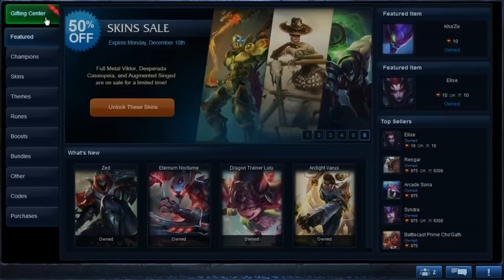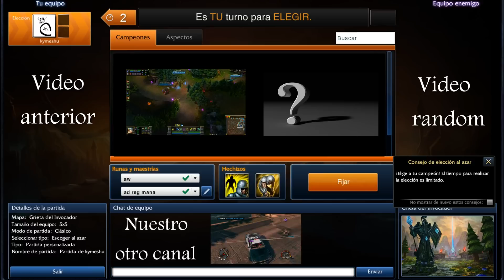League of legends, nueva opcion centro de regalos, español